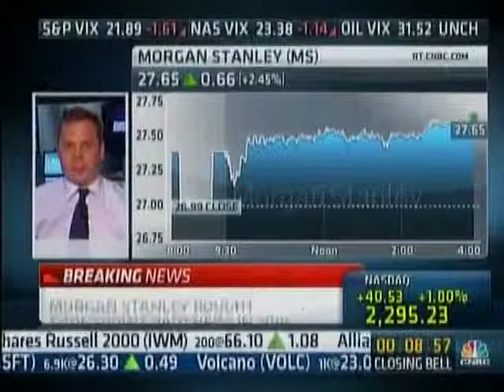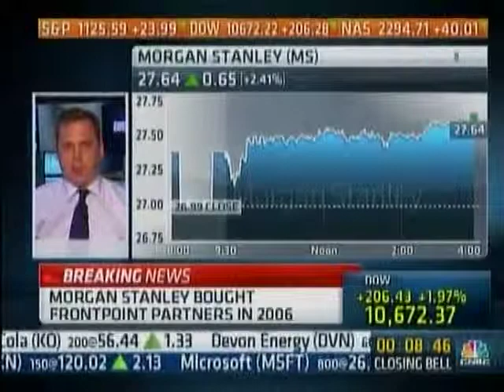Morgan Stanley Spinning Off FrontPoint Partners